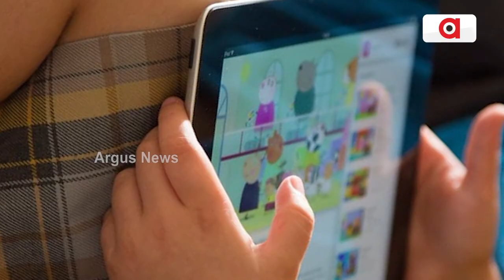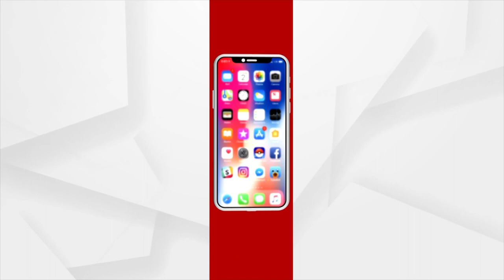ୟୁଟ୍ୟୁବରୁ ଶିଖି ନିଜ ପ୍ରସବ ନିଜେ କଲେ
ୟୁଟ୍ୟୁବରୁ ଶିଖିଲେ କେମିତି ସନ୍ତାନ ଜନ୍ମ ହୁଏ । କିପରି ଜଣେ ଗର୍ଭବତୀ ପ୍ରସବ କରନ୍ତି । ସବୁ ଶିଖିବା ପରେ ନିଜେ ନିଜର ପ୍ରସବ କରାଇଲେ ନାବାଳିକା । ଆଜ୍ଞା ହଁ ଶୁଣିବାକୁ ଆଶ୍ଚର୍ଯ୍ୟ ଲାଗୁଥିଲେ ବି ଏମିତି ଏକ ଆଚମ୍ବିତ କଲା ଭଳି ଘଟଣା ଦେଖିବାକୁ ମିଳିଛି ନାଗପୁରରେ ।